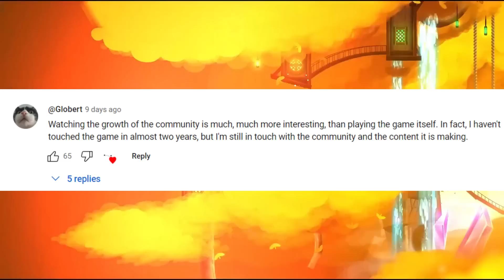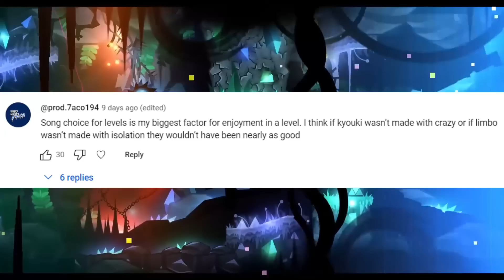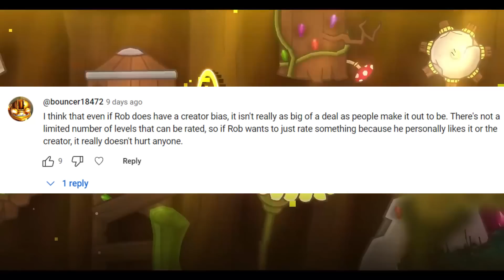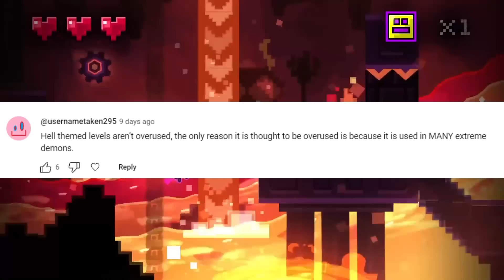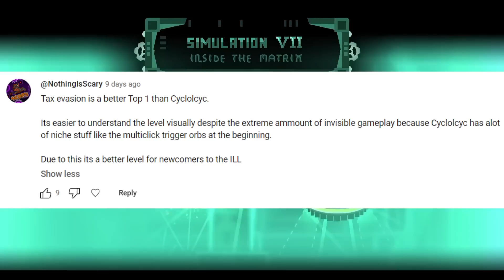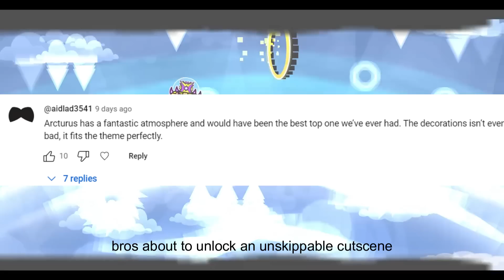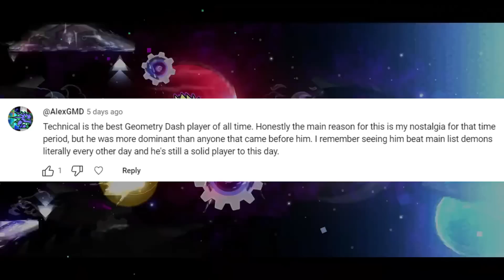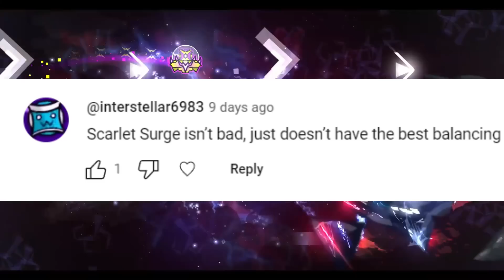Reaction To Your HORRIBLE Geometry Dash Opinions #5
In this video, i go over your horrible geometry dash opinions you sent in on a community post, including opinions on early 2.2 levels, the 2.2 release date, the demonlist, top 1 extreme demons, avernus, arcturus, and i didnt even bother reading the ones about spaceuk, those were nasty lmao